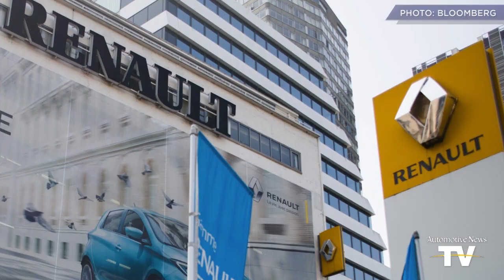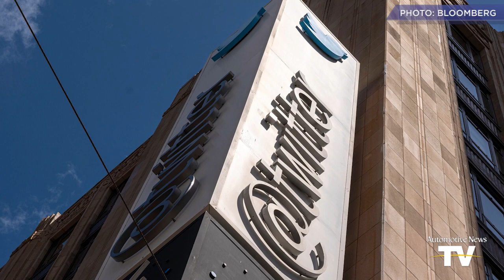AUTONEWS NOW - 4/22/2022: Renault considers selling portion of Nissan stake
Renault considers selling stake to fund EV shift | Honda expanding production cuts in Japan | Update: Elon Musk's Twitter Bid